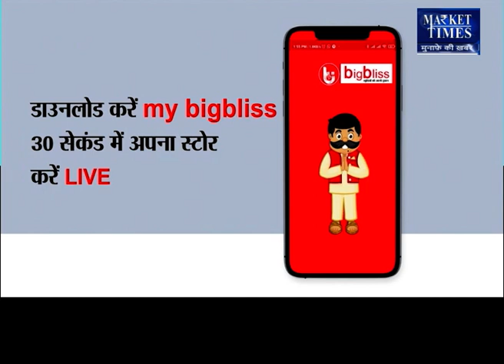ग्वार में आने वाली है अच्छी तेजी ! Market Times TV